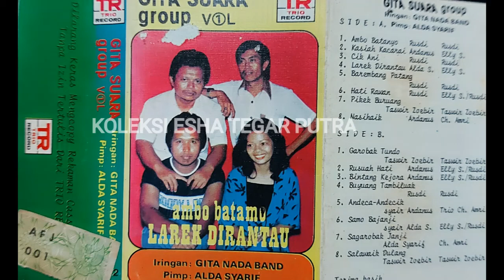Garobak Tundo (Gita Suara Group) - Taswir Zoebir